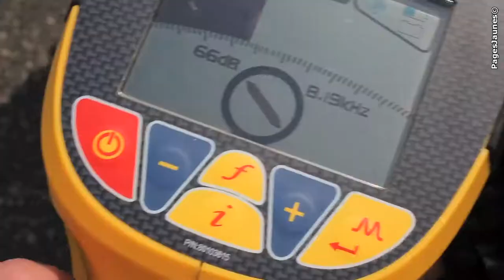Géosysmic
Le spécialiste de l’inspection vidéo de canalisations
près de La Celle-Saint-Cloud (78)

Entreprise située à Paris, dans le 16e arrondissement, Géosysmic est spécialisée dans l’inspection vidéo de canalisations. Elle intervient auprès des particuliers, des professionnels et des collectivités dans toute la zone de La Celle-Saint-Cloud dans les Yvelines (78), et de Boulogne-Billancourt, Rueil-Malmaison et Antony, dans les Hauts-de-Seine (92).